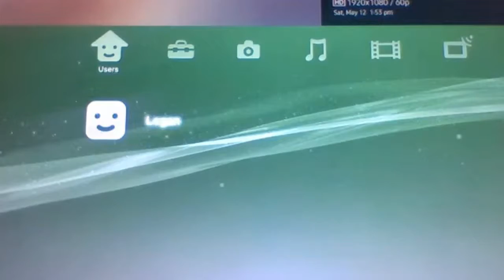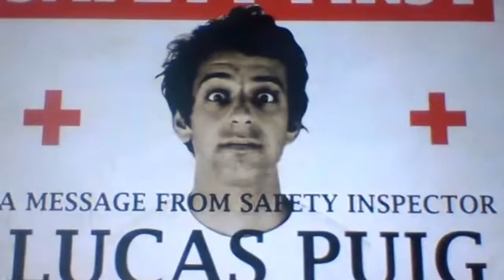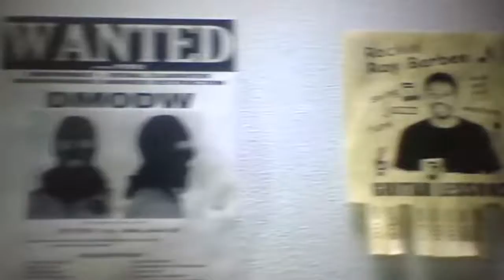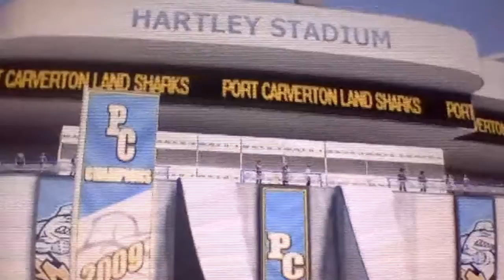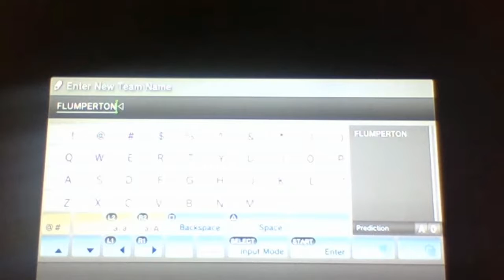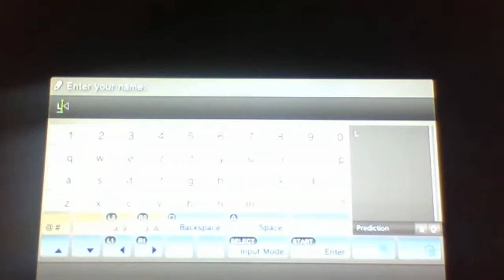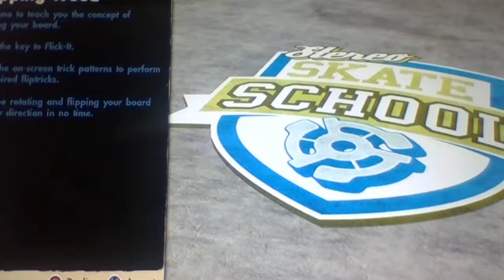Skate 3-PS3- Episode 1: OOF